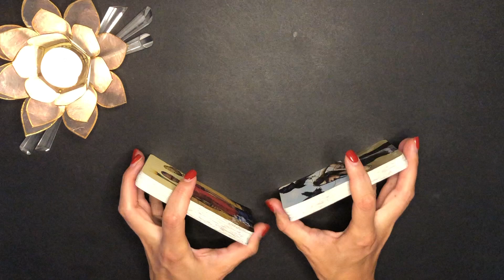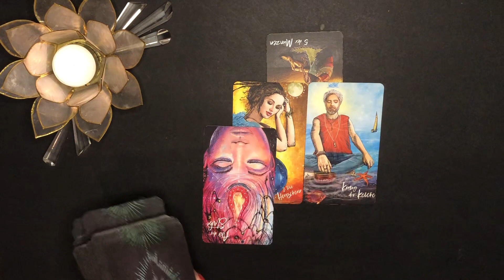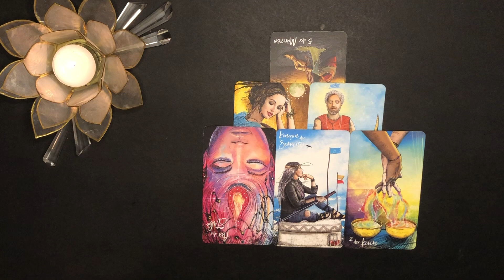"IHR KOMMT ZUERST, dann fügt sich alles!" Krebs Ahnen Orakel Juli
💚Krebs Ahnen Orakel Juli